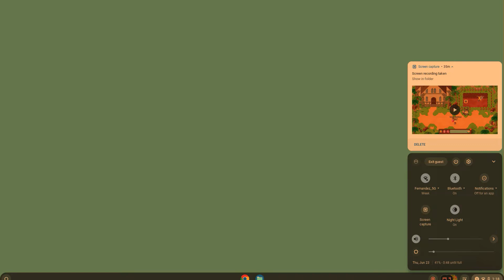The Mountains (prodigy boss battle mission)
Isabella Animalrunner has a new quest which is go to the Moutains and battle the bosses.

Would she get killed or live? Who knows watch to find out more.